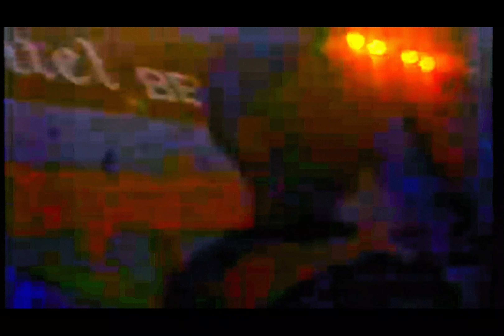RIVERMAYA | ULAN | LIVE @ PUERTO AZUL 1996